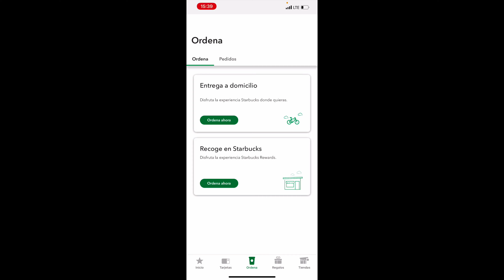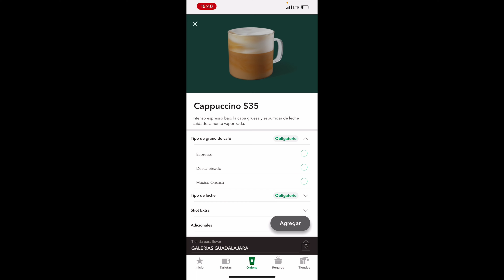Bebidas por $35 en Starbucks 😱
a los 1000 suscriptores, regalaré un vaso gold grid de starbucks